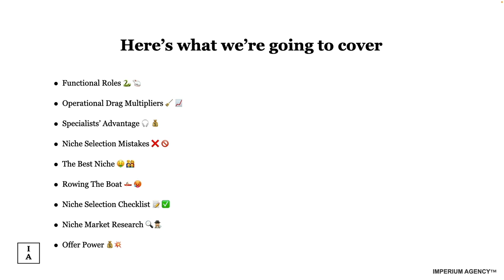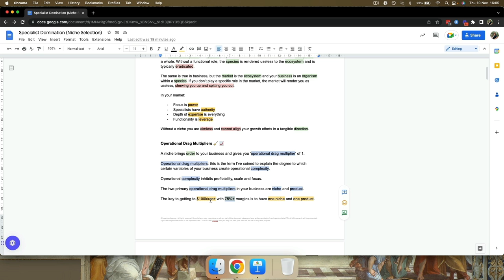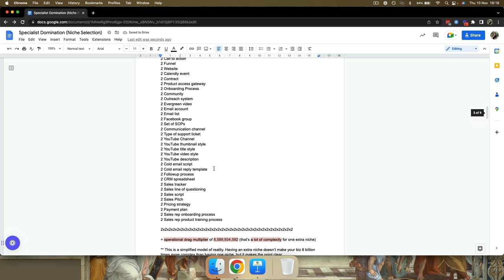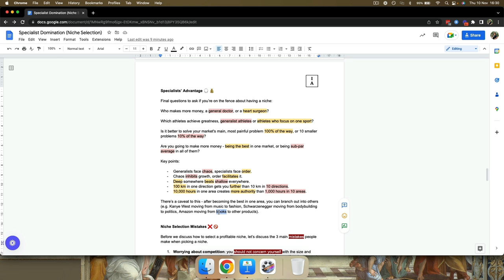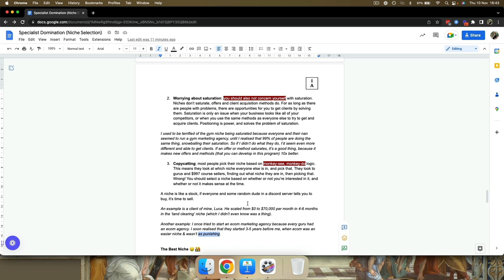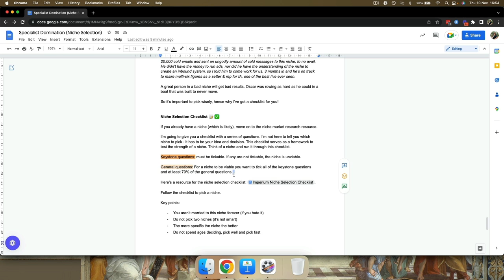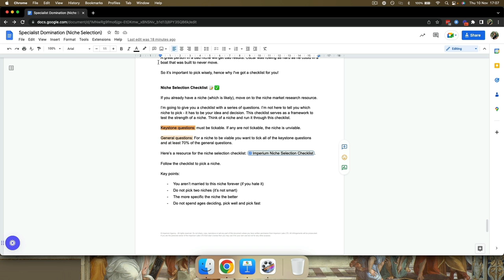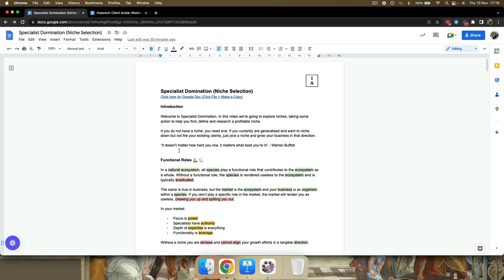Easiest SMMA Niches To Scale In 2024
I hate case study funnels and being pitched just as much as you do, but if you're curious about how we help agency owners beyond these videos the link below will explain. No bullshit, no email opt-in and no "FrEe TrAiNinG" to be found there. Check it out….

Struggling to pick a niche? Struggle no more, as Christmas has come early :)

Today's video is a module directly from our unreleased program & will show you EVERYTHING you need to know when it comes to picking a niche.

Thanks,
Charlie